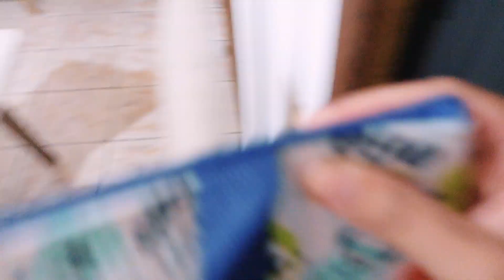ARRUME-SE COMIGO PARA MEU PRIMEIRO DIA DE TRABALHO ♥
Oooi meus Amores, tudo bem?

♥ Caixa Postal 19524 CEP 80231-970 Curitiba/Paraná ♥

(MEU PLANNER A VENDA)

Beijoos ♥